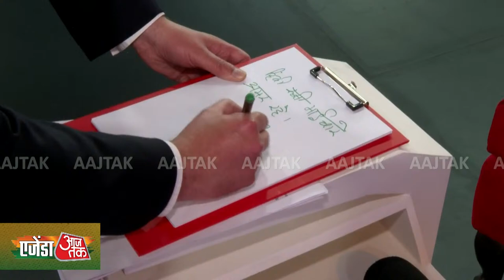Denis Alipov, Russian Ambassador To India At Agenda AajTak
Catch Denis Alipov, Russian Ambassador to India talking about the bilateral relations between India and Russia. Only At Agenda AajTak. Watch here-